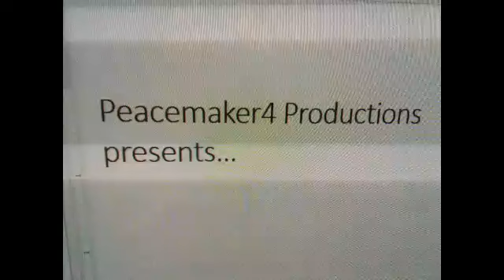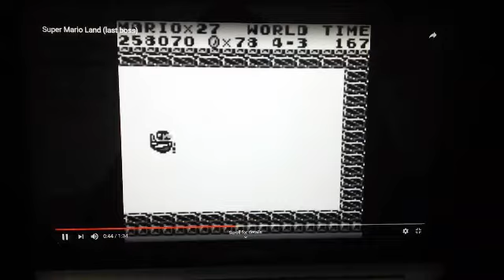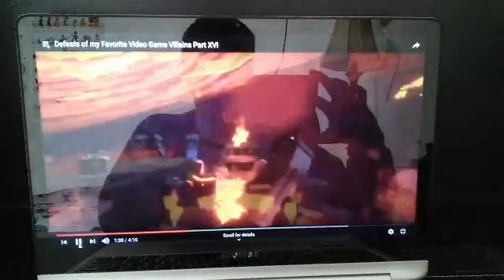SVD 13: Defeats of Mario Villains part 1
"It's-a me, Mario!"-Mario

Bowser from Super Mario Bros.
Wart from Super Mario Bros. 2
Bowser from Super Mario Bros. 3
Tatanga from Super Mario Land
Bowser from Super Mario World
Smithy from Super Mario RPG: Legend of the Seven Stars
King Bob-omb and Bowser from Super Mario 64
Bowser and Bowser Jr. from Super Mario Sunshine
Bowser from Super Mario Galaxy
Bowser and Bowser Jr. from Super Mario Galaxy 2
Megabug from Mario + Rabbids Kingdom Battle
Bowser from Super Mario Odyssey